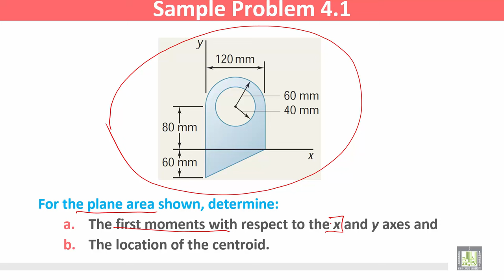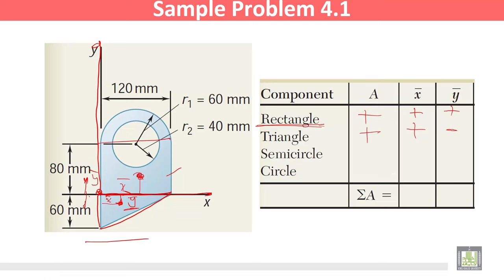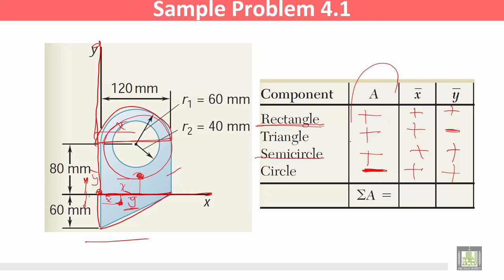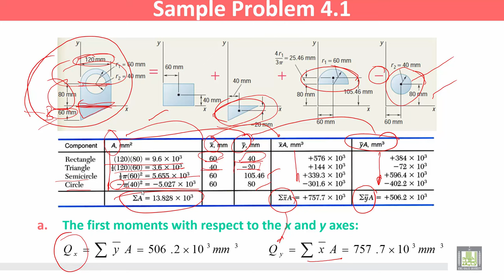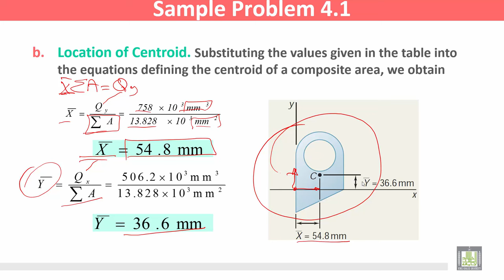Statics and Dynamics | C4 - L4 | Centroids and Centers of Gravity - 4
المقررات المفتوحة
Statics and Dynamics - ME 218
الوحدة الرابعة - Centroids and Centers of Gravity
Sample Problem 4.1: Centroids